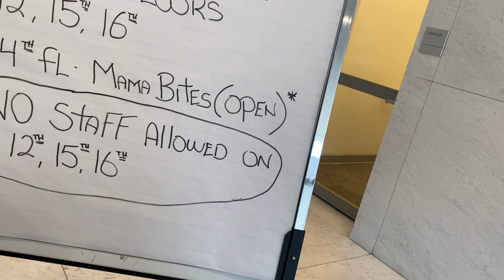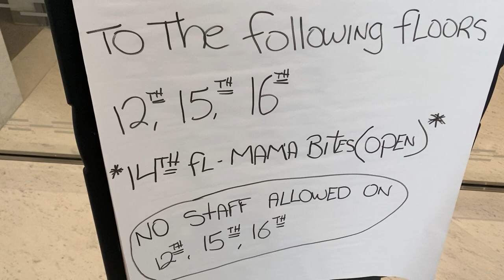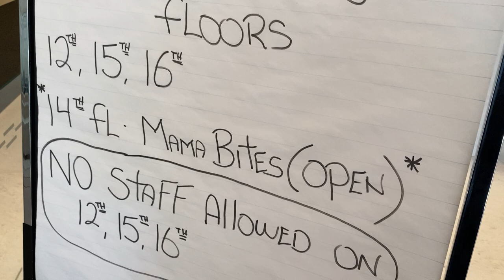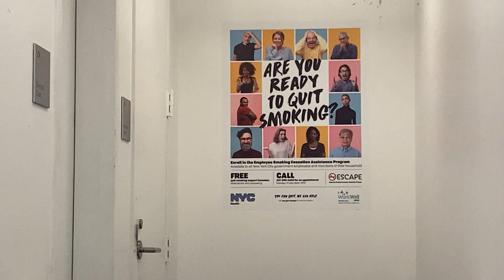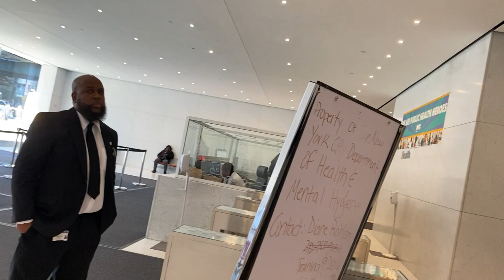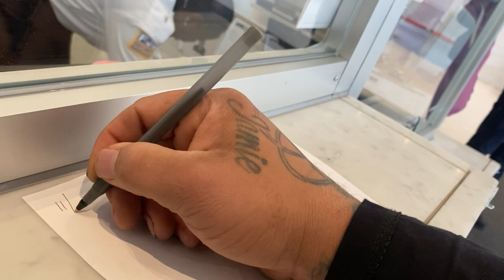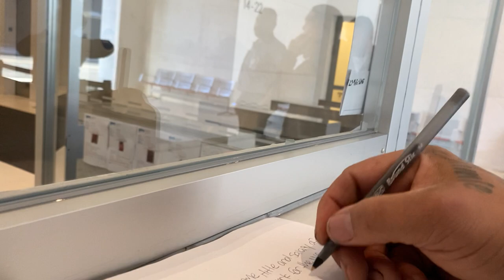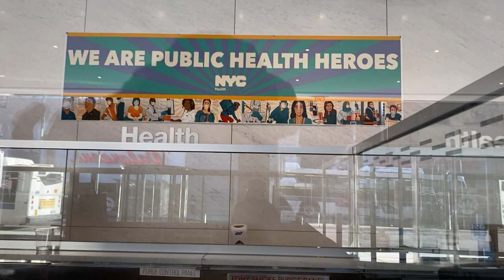Department of health and mental hygiene (Queens)